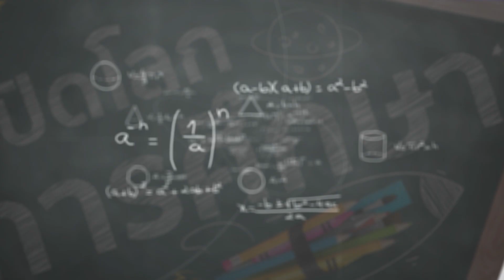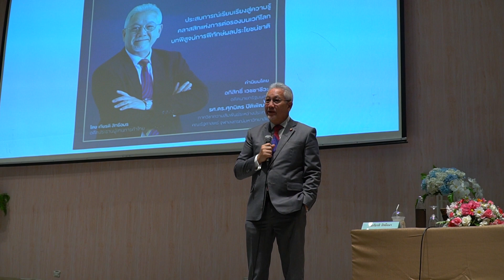การบรรยายมส.14 ครั้งที่15.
TGN 177 ประเทศ/ยูทูป/FB/ ทุกวันพฤหัส 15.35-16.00 น.  ช่วง ”เปิดโลกการศึกษา” สกู๊ปพิเศษ การบรรยายเกี่ยวกับหลักสูตรการบริหารจัดการ
ด้านความมั่นคงขั้นสูง รุ่นที่ 14 หรือ มส.14  ครั้งที่15. การสัมมนา ครั้งที่ 3 มี 4 หัวข้อ การบรรยายของบ นายเกียรติ สิทธีอมร
ในหัวข้อบรรยาย เรื่อง  การเจรจาต่อรองระหว่างประเทศ